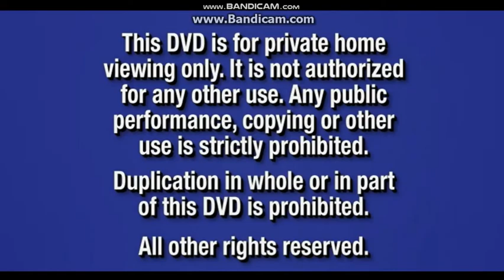Opening to All-Stars Story 2 2001 DVD